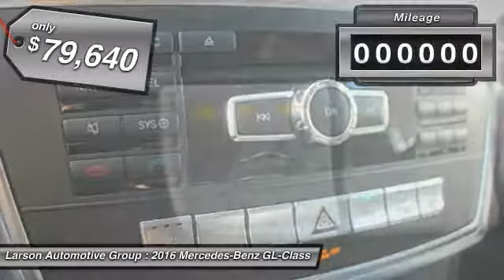2016 Mercedes-Benz GL-Class Puyallup WA 1385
2016 Mercedes-Benz GL-Class GL450 4MATIC

2001 N. Meridian

Looking for the right 4 dr? Today could be your lucky day. With 10 miles, this 775, 2016 Mercedes-Benz GL-Class equipped with Automatic transmission could be yours. Request more information and set up a test drive right away.